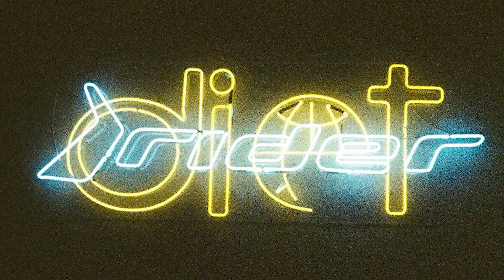Rider Sandals x Diet Starts Monday Lookbook 2